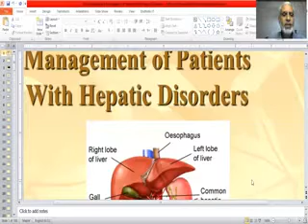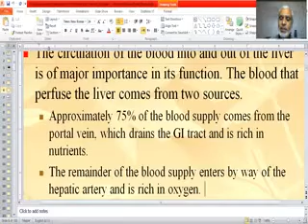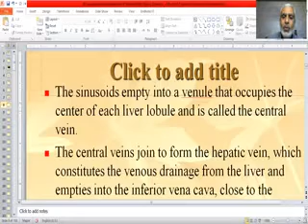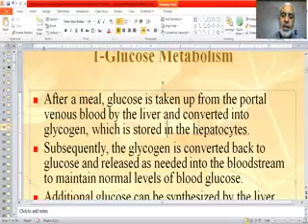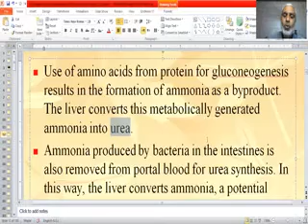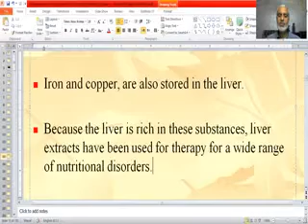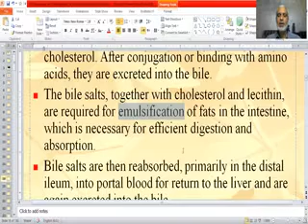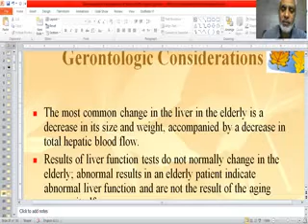10 Assessment and Management of Patients With Hepatic Disorders Part 1